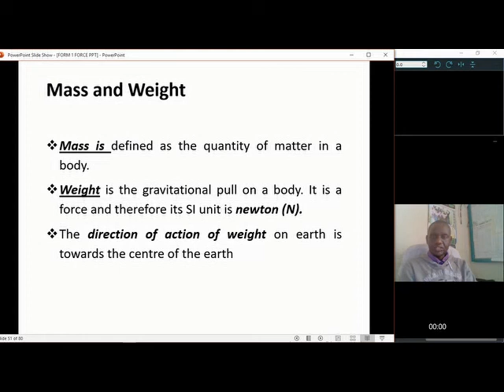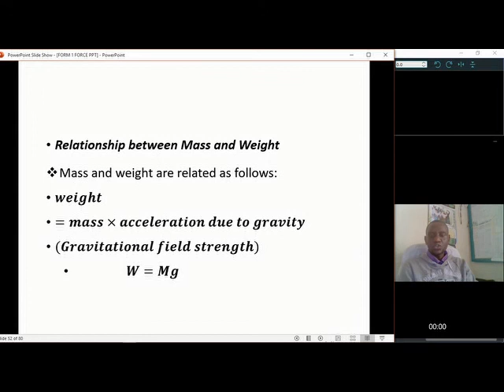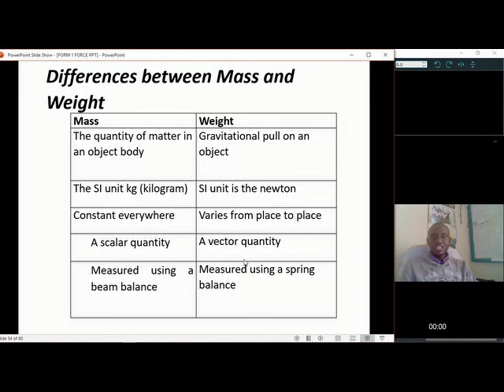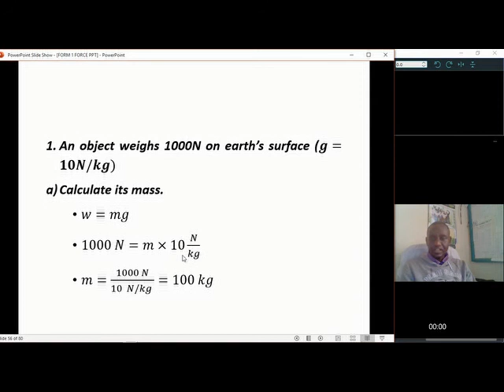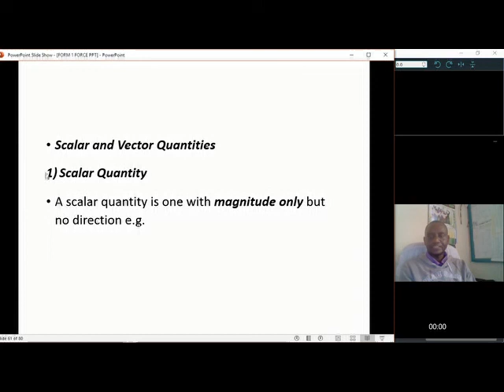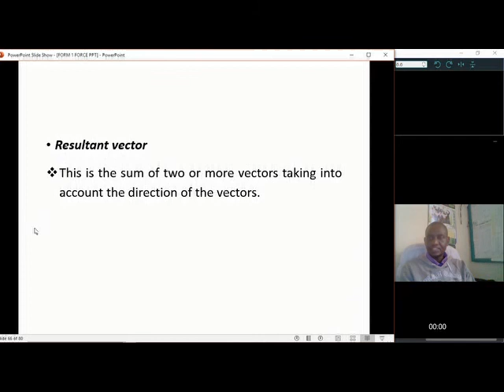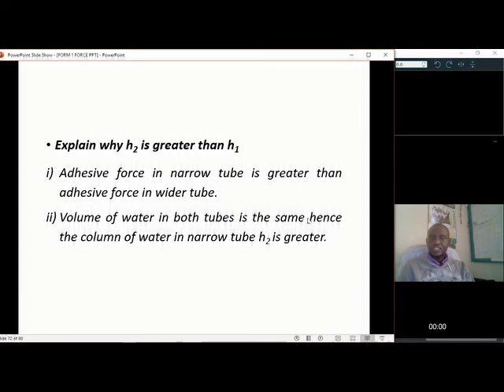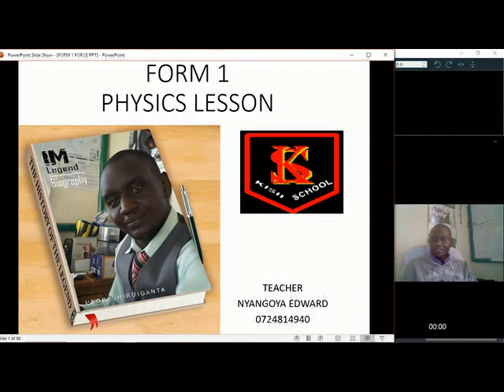force lesson 2 phy form 1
TEACHER NYANGOYA ON FORCE FORM 1